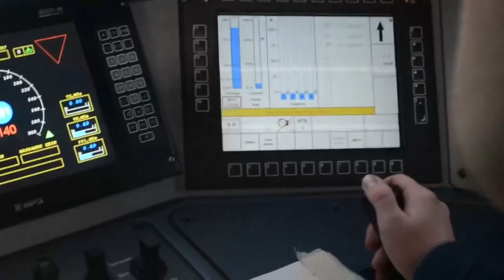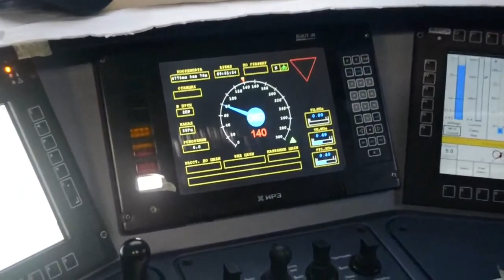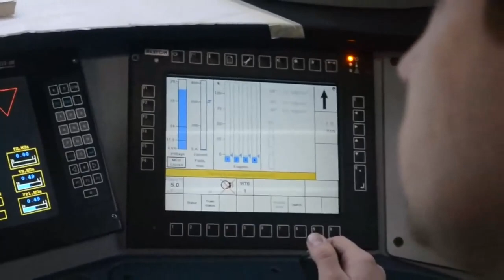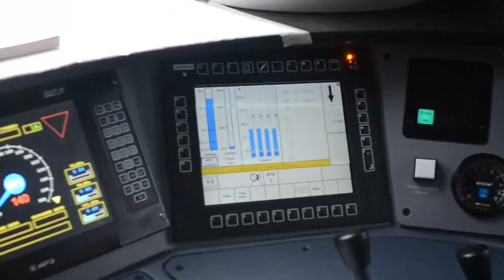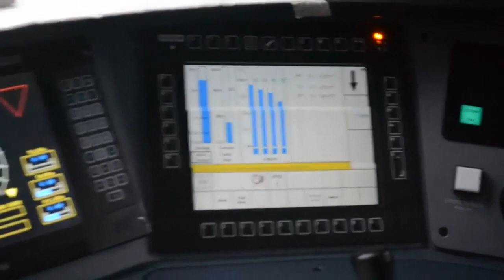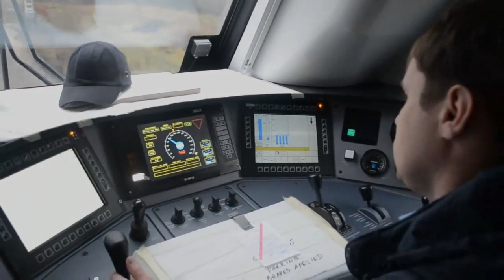Train driver's view 13